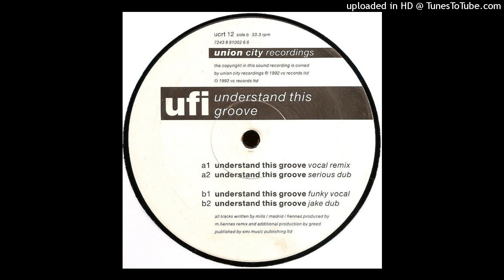UFI ‎| Understand This Groove (Vocal Remix)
Union City Recordings ‎– ucrt 12 | 1992